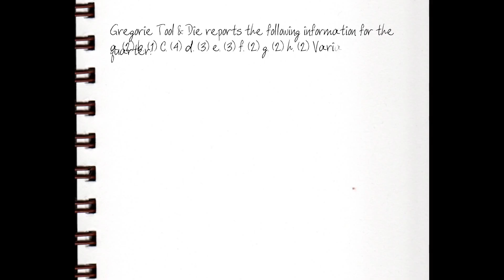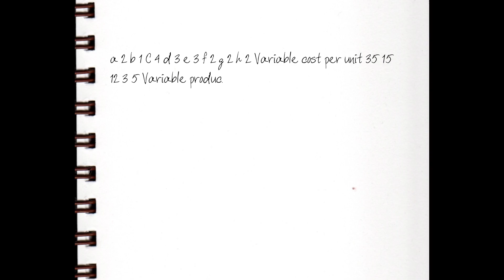Gregorie Tool & Die reports the information for the quarter | Variable cost per unit.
Gregorie Tool & Die reports the following information for the quarter:
Select the answer for each of the following costs.

a. Variable cost per unit.

1. $30

2. $35

3. $42

4. $45

b. Variable production cost per unit.

1. $30

2. $35

3. $42

4. $45

c. Full cost per unit.

1. $10

2. $35

3. $42

4. $45

d. Full absorption cost per unit.

1. $30

2. $35

3. $37

4. $45